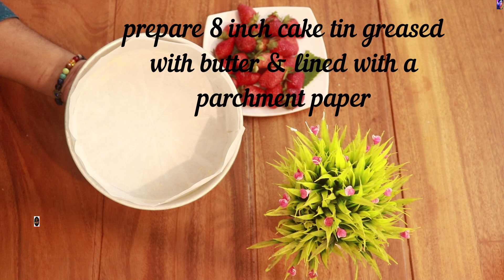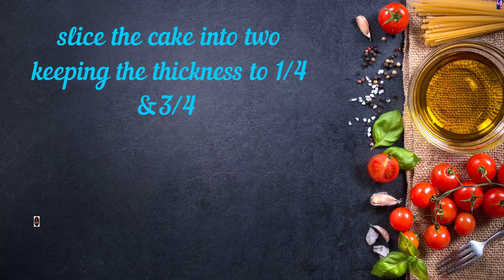Fresh Strawberry Cake| Fresh Fruit Cake| Fresh Fruit Cream Cake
INGREDIENTS
soft butter                            1/4 cup
milk (room temperature)   1/2 cup
nestle cream                      1/2 cup (chilled)
chopped strawberry          1 cup
sliced strawberry